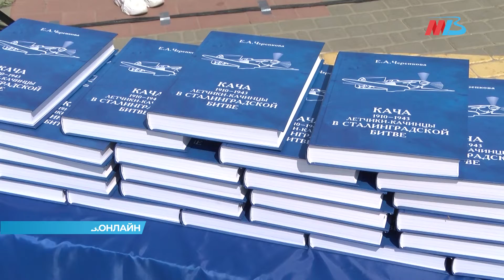Новости Волгограда и области 12.08.2022 18-00